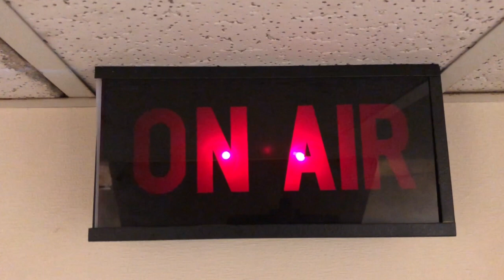"Dead Air"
Celebrate Halloween with WBHM's Fall 2018 Pledge Drive video. Support the station you love by making a pledge of support at wbhm.org.